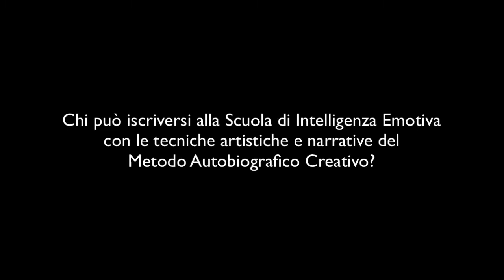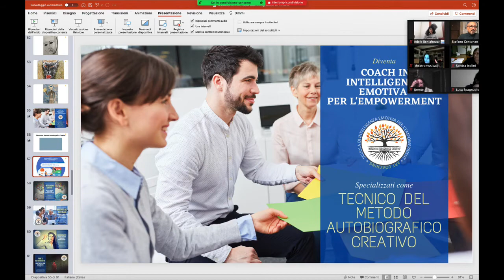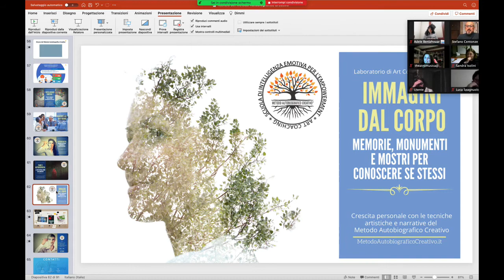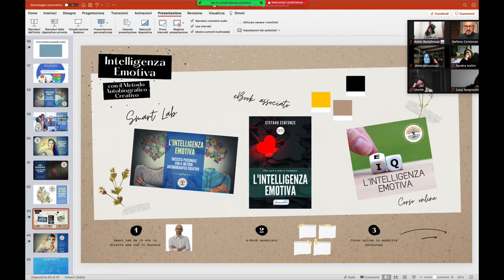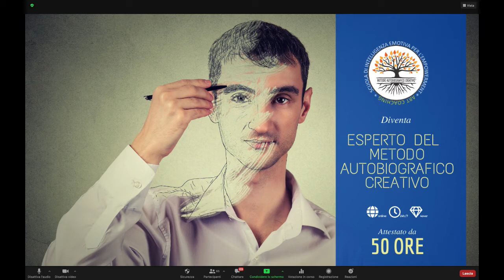Tutti possono diventare Coach in Intelligenza Emotiva con il Metodo Autobiografico Creativo?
✅ Per saperne di più sul percorso di formazione smart 🖥 come Tecnico del Metodo Autobiografico Creativo per l'Intelligenza Emotiva 👇